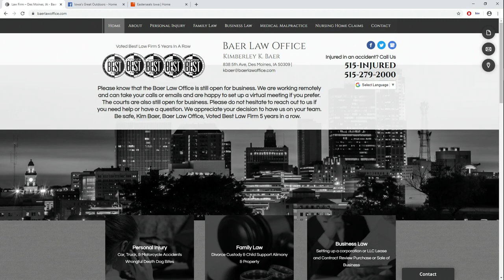Tips on how to handle dog bites under Iowa Law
Kim Baer from Baer Law Firm gives us tips on how to handle dog bites